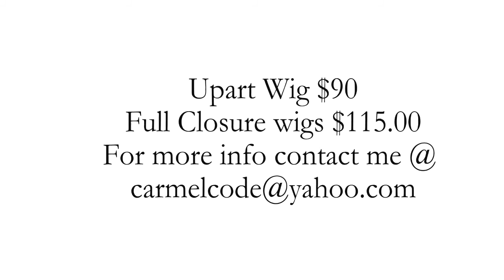Custom Wig By Carmelcode ♥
♥ Open Me Up Im Full Of Treats ♥

Base Price for Upart is $90 (3 bundles)
Base Price for Full wig with Closure is $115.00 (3 bundles)

**Any coloring or layering will be a additonal fee**

I love making my own wig so i decied to make them for you beautifl ladies ♥
I specialize in Custom Uparts and Full Wigs. This gives you the luxury of removing your unit at your leisure. Or you can secure it by sewing it down to the perimeter of your head. It also saves you a ton of money and time. Instead of sitting in a chair for a few hours for your sew in, your unit is already made which allow you to be divafied in the matter of minutes. You can literally be a different DIVA everyday

***SERIOUS INQUIRIES ONLY PLEASES***

♫ Music

Custom full wig with closure
Custom Upart wig